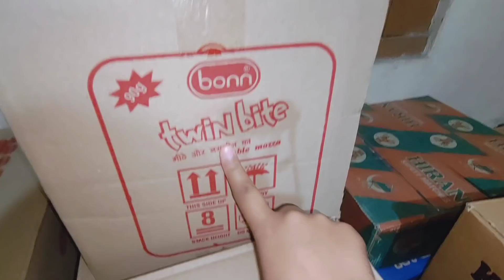My Dance Studio😍Papa se mange promotion ke paise😂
Swasth Raho Mast Raho😍